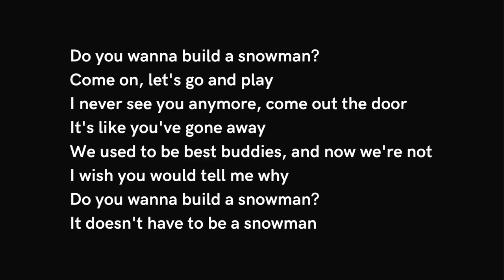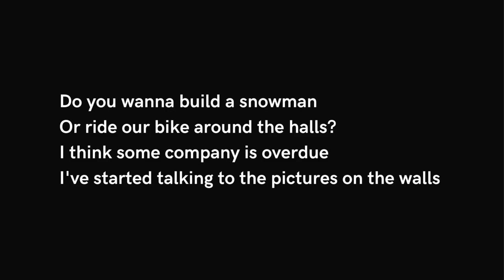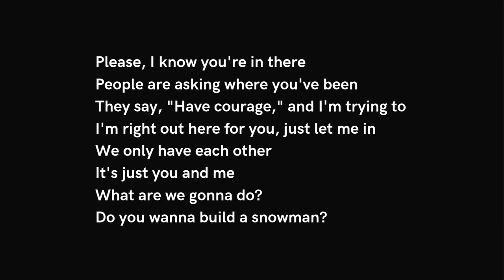Frozen - Do You Want to Build a Snowman? | Lyrics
Lyrics

… Elsa?

… Do you wanna build a snowman?
Come on let's go and play
I never see you any more
Come out the door
It's like you've gone away!
We used to be best buddies
And now we're not
I wish you would tell me why
It doesn't have to be a snowman
(Go away, Anna!)
Okay, bye

Or ride our bike around the halls?
I think some company is overdue
I've started talking to the pictures on the walls!
Hang in there, Joan!
Just watching the hours tick by

… Elsa?
Please, I know you're in there
People are asking where you've been
They say, "Have courage", and I'm trying to
I'm right out here for you
Just let me in
We only have each other